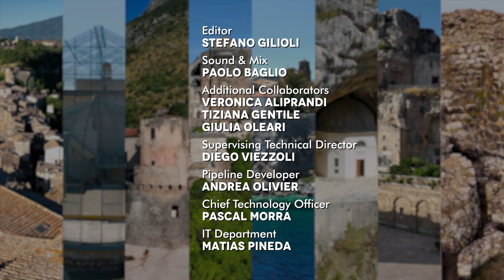Winx Club - Khám Phá Phép Thuật Nước Ý - Sassi ở Matera - Tập 6